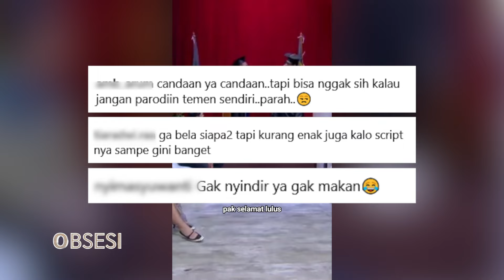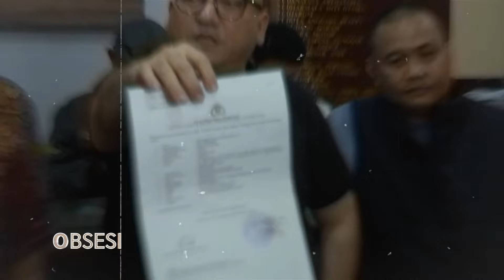MAKIN PANAS! FARHAT BELUM PUAS LIHAT DENNY SUMARGO MINTA MAAF - OBSESI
Perseteruan Farhat Abbas versus Denny Sumargo makin memanas. Setelah dipolisikan Farhat Abbas sambil bawa "bekingan" perwakilan ernis Bugis-Makassar, kini giliran Densu yang minta "bekingan" perwakilan kelompok masyarakat Sulawesi Selatan. Lantas, akankah Farhat mencabut laporan polisinya di Polres Jaksel ataulah Densu malah balik mempolisilam Farhat?
Belum kelar kasus dengan Densu, rumah Farhat Abbas kembali digeruduk emak-emak pedagang UMKM